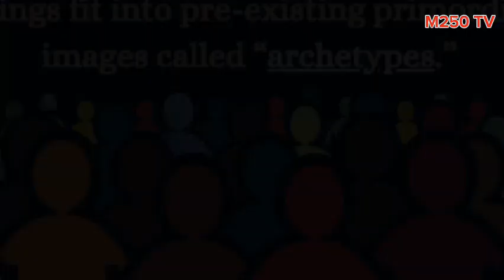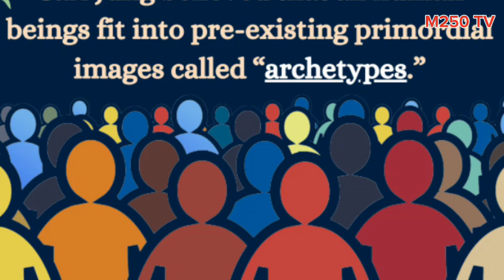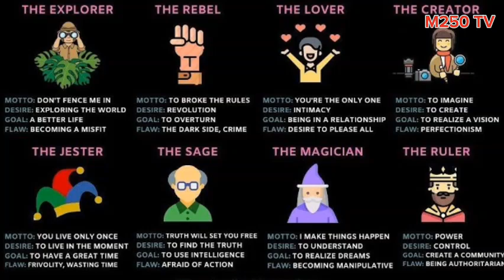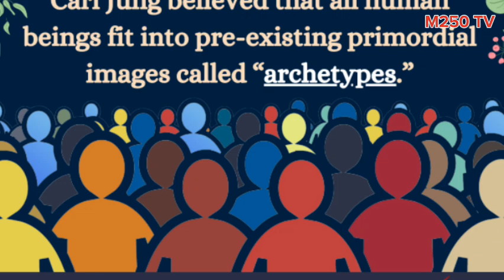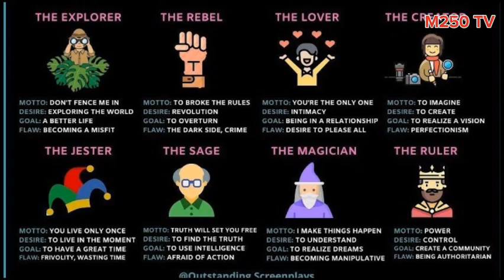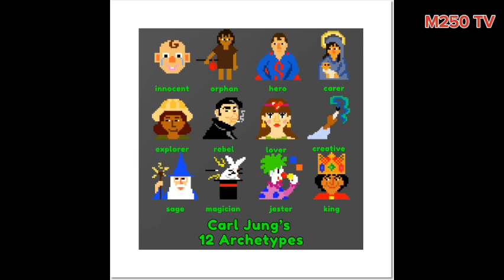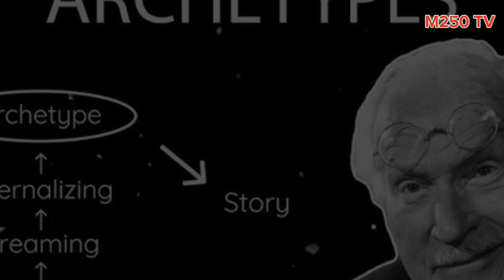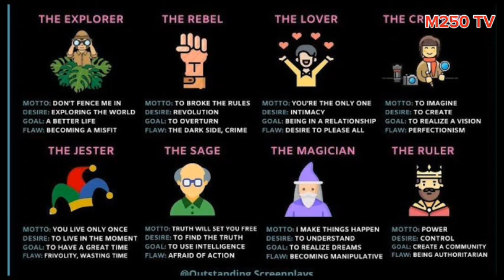Inkuru Yihutirwa/ Dore Impamvu Abantu Bitwara Mu buryo Butandukanye Bikadukurura/ Archetype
part2: E-Mental health services booking:
-counselling
-therapies